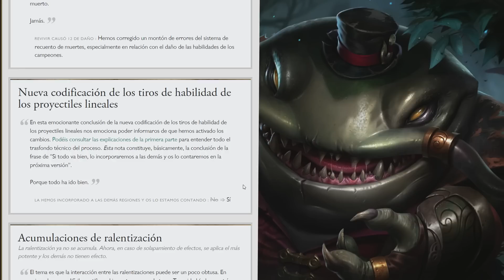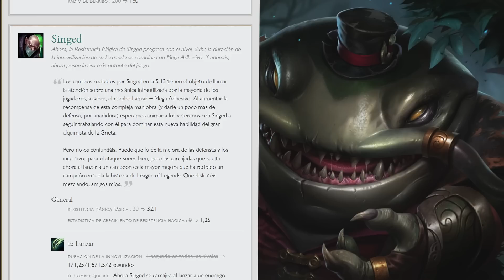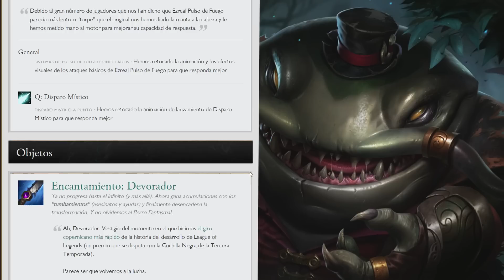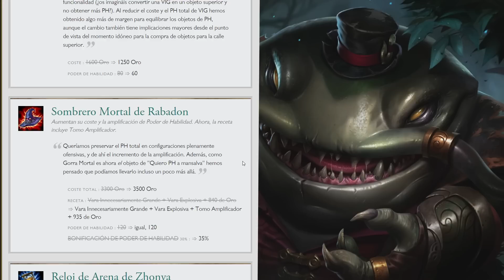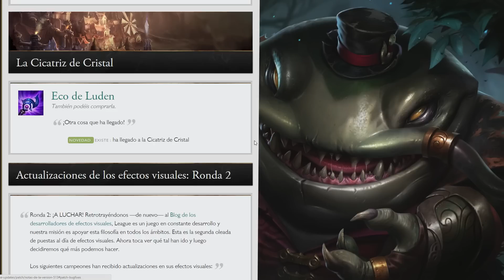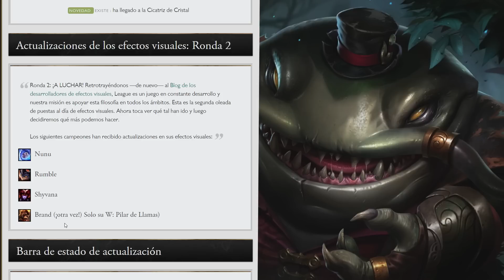NOTAS PARCHE 5.13 FINALES AL SERVIDOR LIVE, League of Legends